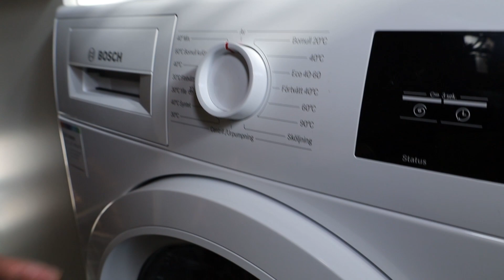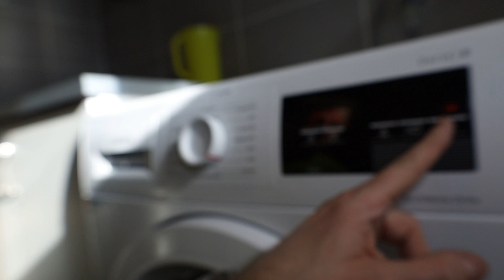Uusi pyykinpesukone Bosch Serie 6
Uuden pyykinpesukoneen asennus ja käyttöönotto.